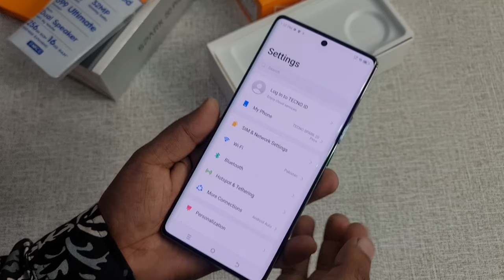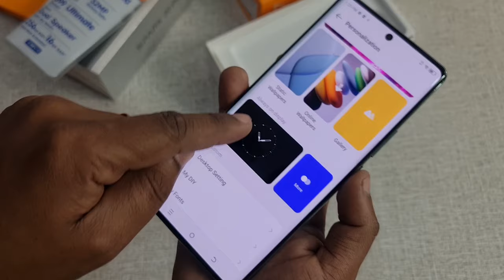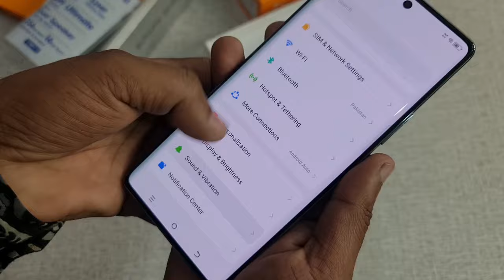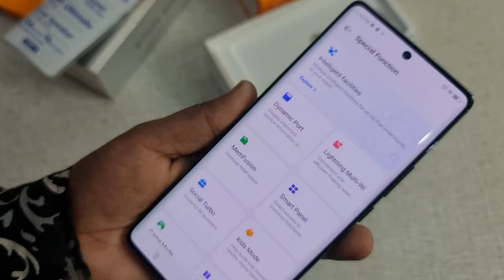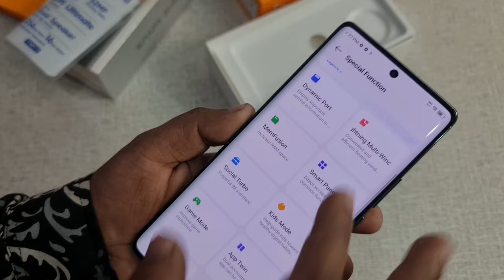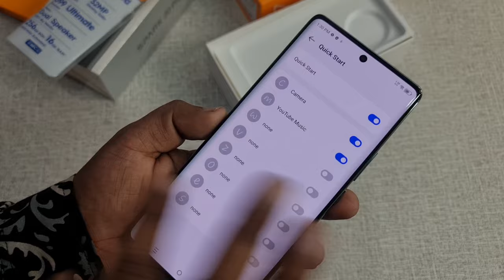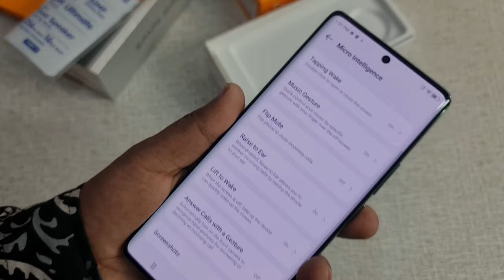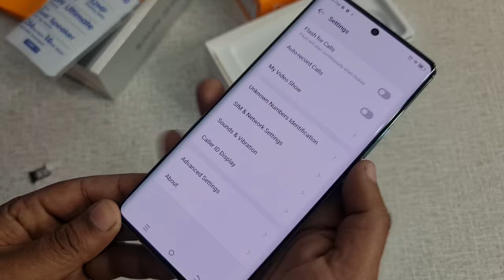Tecno Spark 20 Pro Plus Special Features | Tecno Spark 20Pro Plus Display always on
Hello everyone today we are learning tecno spark 20pro+ Special features
Spark 20pro plus A to Z All Features
Tecno Spark 20pro plus